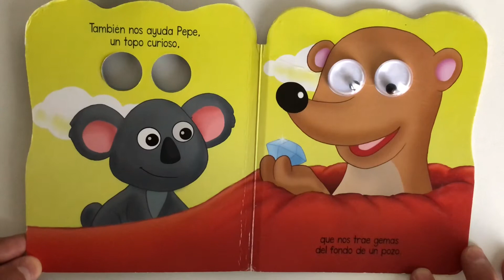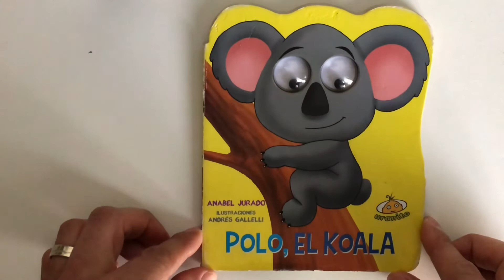Polo, El Koala | Anabel Jurado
Con sus ojitos grandes y divertidos, Polo el koala te llevará por una aventura llena de ternura, emoción, diversión y alegría. Ven a conocer a Polo El Koala!

Titulo: Polo, El Koala
Autora: Anabel Jurado
Ilustración: Andrés Galleli
Editorial: Uranito